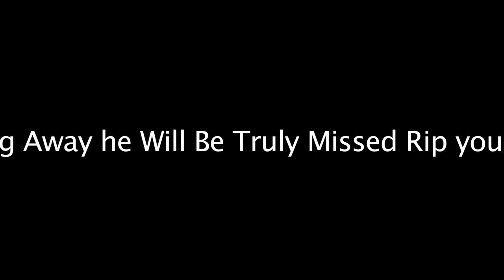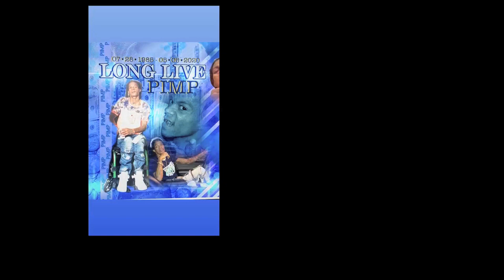GO CHECK OUT THE HOTT!!!!!!!!! Documentary of Pimp ( AKA Lauder hill Legend)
GO CHECK OUT THE HOTT! Documentary of Pimp a real Hustler from Lauderhill Florida AKA Killa Hill a Legend in his time !